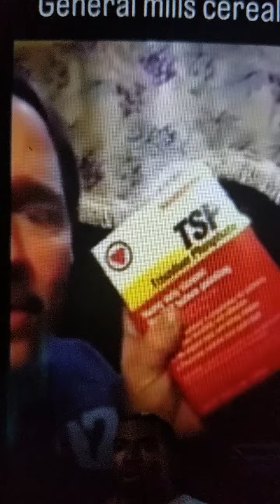GENERAL MILLS CEREAL CONTAINS TRISODIUM PHOSPHATE